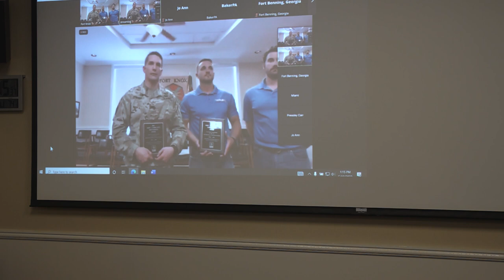Fort Knox wins 2021 Army Partnership Award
Fort Knox joined other installations in a virtual environment May 19, 2022 to receive their award from Department of Army officials. Officials made the award announcement Nov. 23, 2021.